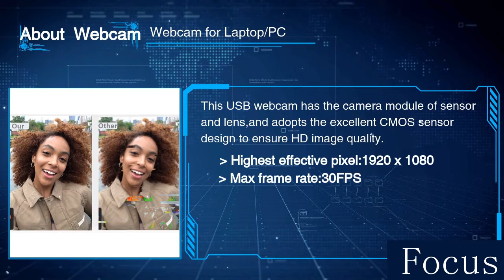Webcam with Microphone 1080P FULL HD Web cam for Computer/PC/Laptop,USB Web Camera Plug and Play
【1080P FULL HD 30 FPS USB WEBCAM】This computer webcam has built-in 1080P full HD image sensor which can supply crisp image and crystal clear video.This pc webcam captures your clips in true 1080p 30 fps.The 30-frame quality makes the video more stable,smooth,crisp and clear,no noise and broken images.
【WIDE-ANGLE WEBCAM WITH STEREO MICROPHONE】 This webcam for pc has superior built-in digital stereo MIC with Automatic Noise Reduction which makes the sound purer and clearer to record and pick up even in a long distance (5m）or a noisy environment.This desktop and laptop webcam captures FULL HD video at a wide angle of 60-130 degrees. Giving you an unparalleled perspective for a wide variety of conditions when you live streaming or video chatting & Recording.
【CLEARLY FOCUS AND USB 2.0 PLUG-N-PLAY】Built-in high-sensitivity optical sensor with the clear focus, auto exposure control, auto white balance,facial-enhancement technology, this computer camera optimize the image automatically and enable your video streaming look more professional.Automatic low light correction makes you see clearly even in dim light.This pc camera webcam is very easy to use, just Plug and Play, NO additional driver required.